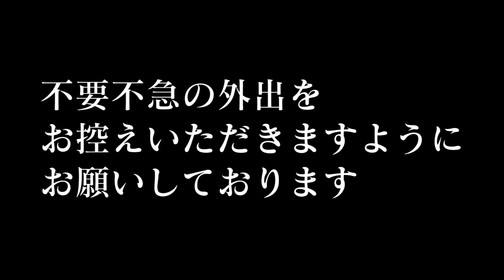【密ですビート】 小池百合子知事「密EDM」DJばるす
祝350万回再生!密ですが最近頭から離れないこの頃。

クセになるわ。
流行りの密ビートLMFAO feat. Lil Jon - Shots MASH-UPバージョン

DJ Barusu Remix